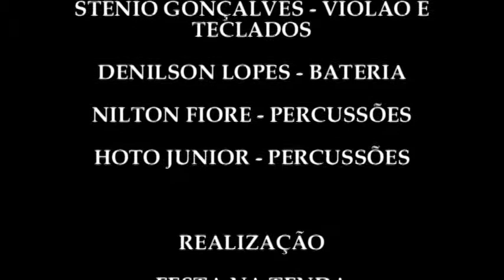EDNARDO DOROTHY LAMOUR FESTA NA TENDA - PETRUCIO MAIA E FAUSTO NILO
Ednardo Show em Fortaleza - Festa na Tenda - Centro Dragão do Mar de Cultura - Ceará 2014 Interpretando Dorothy Lamour, gravada no disco Ednardo - O Romance do Pavão Mysteriozo, em 1973.